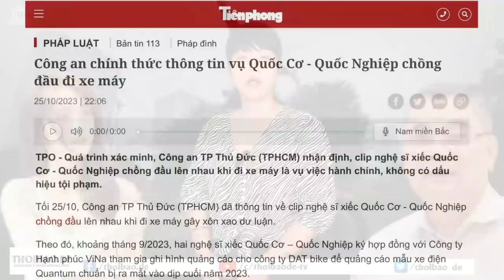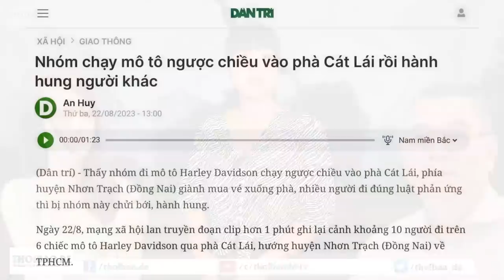Vì sao phải diễn trò hề lấy phiếu tín nhiệm?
Lấy phiếu tín nhiệm phải làm thực chất, đừng biến nó thành trò cười. Nếu các vị thực sự muốn sửa chữa, thay đổi, tìm kiếm kết quả chính xác của lá phiếu tín nhiệm, chỉ cần bỏ phiếu với 2 mức: Tín nhiệm, bất (không) tín nhiệm. Không lôi thôi.